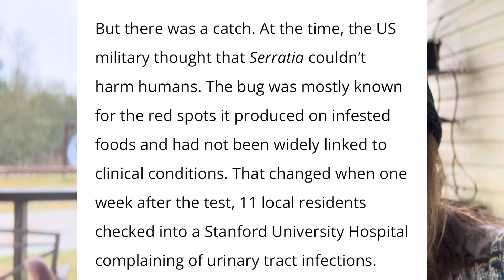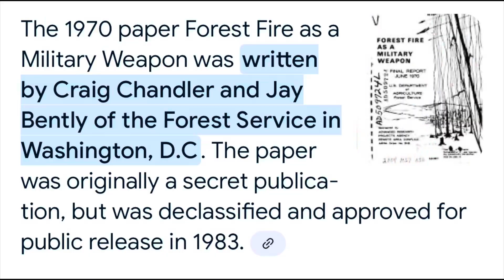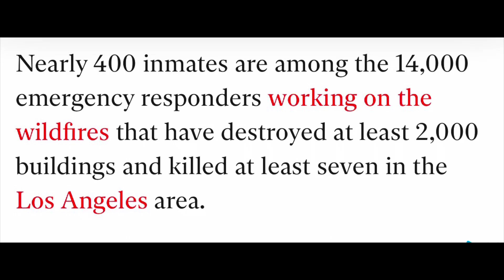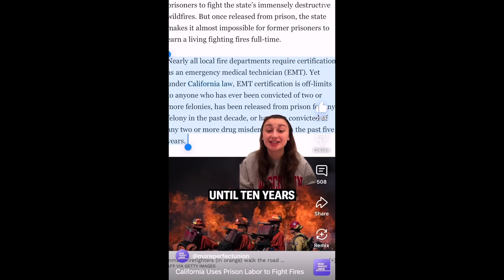Operation Sea Spray & convict fire fighters??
KEY FACTS

The California Department of Corrections and Rehabilitation, in conjunction with the state Department of Forestry and Fire Protection and Los Angeles County Fire Department, operates 35 “conservation camps” or “fire camps” at which incarcerated people who volunteer to join the program learn how to respond to a variety of disasters and can be deployed to respond if needed.

CDCR told Forbes that, as of Thursday, 783 fire camp firefighters—including 88 support staff—“have been working around the clock cutting fire lines and removing fuel from behind structures to slow fire spread.”

Inmates earn wages through the program—making between $5.80 and $10.24 a day depending on skill level—and they can make an additional $1 per hour when responding to an active emergency.

An inmate at the lowest experience level in the program would earn $26.90 per day during a 24-hour emergency shift, according to CDCR.

Under a 2020 law, non-violent inmate firefighters can ask a court to have their records expunged after they’re released, making it easier to get jobs as firefighters.

The program stretches back over a century: A variation of it began in 1915, later helped to boost the firefighting workforce during WWII and eventually partnered with the Los Angeles County Fire Department in the 1980s—and inmates have assisted in major fires including the Mountain Fire and Thompson Fire as recently as last year!

The bacterium Serratia marcescens lives in soil and water, and is best known for its ability to produce bright red pigment. This flashy trait makes this particular microbe useful in experiments—because it is so bright, it's easy to see where it is. And in 1950, the U.S. military harnessed that power in a large-scale biowarefare test, writes Rebecca Kreston on her blog “Body Horrors” for Scientific American.

Beginning on September 26, 1950, the crew of a U.S. Navy minesweeper ship spent six days spraying Serratia marcescens into the air about two miles off the northern California coast. The project was called “Operation Sea Spray,” and its aim was to determine the susceptibility of a big city like San Francisco to a bioweapon attack by terrorists.

It’s time to wake up America!